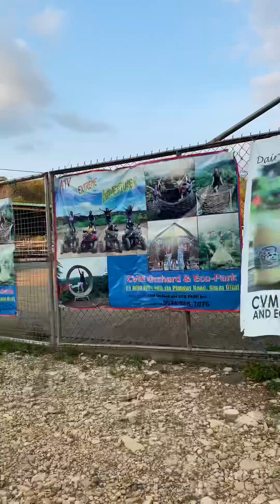CVM Orchard and Ecopark Camping Day 1